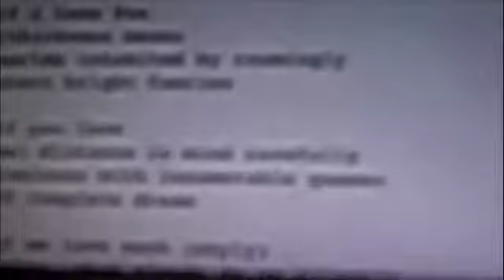i like looking through the window